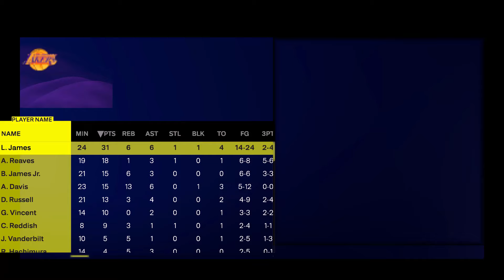NBA 2K25 Ultra Modded Pre Season | WARRIORS vs LAKERS 4TH QTR GAMEPLAY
Golden State Warriors vs Boston Celtics Full Game Highlights
Golden State Warriors  vs Brooklyn Nets Full Game Highlights
Golden State Warriors  vs New York Knicks Full Game Highlights
Golden State Warriors vs Philadelphia 76ers Full Game Highlights
Golden State Warriors  vs Chicago Bulls Full Game Highlights
Golden State Warriors  vs Cleveland Cavaliers Full Game Highlights
Golden State Warriors  vs Indiana Pacers Full Game Highlights
Golden State Warriors  vs Milwaukee Bucks Full Game Highlights
Golden State Warriors  vs Denver Nuggets Full Game Highlights
Golden State Warriors  vs Portland Trail Blazers Full Game Highlights
Golden State Warriors  vs Utah Jazz Full Game Highlights
Golden State Warriors  vs LA Clippers Full Game Highlights
Golden State Warriors  vs Sacramento Kings Full Game Highlights
Golden State Warriors  vs Charlotte Hornets Full Game Highlights
Golden State Warriors  vs Miami Heat Full Game Highlights
Golden State Warriors  vs Washington Wizards Full Game Highlights
Golden State Warriors  vs Dallas Mavericks Full Game Highlights
Golden State Warriors  vs Houston Rockets Full Game Highlights
Golden State Warriors s vs Memphis Grizzlies Full Game Highlights
Golden State Warriors s vs New Orleans Pelicans Full Game Highlights
Golden State Warriors  vs San Antonio Spurs Full Game Highlights
Golden State Warriors  vs Phoenix Suns Full Game Highlights
Golden State Warriors  vs Atlanta Hawks Full Game Highlights